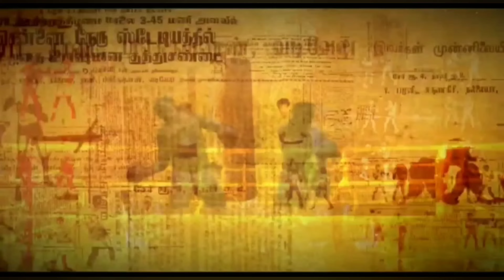How To Tame Procoptodon / Ark Survival Evolved Gameplay In Tamil / Part#75 [CRG]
survival game
captain rob

Features of ARK: Survival Evolved include:

- 80+ Dinosaurs: Use cunning strategy and tactics to tame, train, ride and breed the many dinosaurs and other primeval creatures roaming the dynamic, persistent ecosystems across land, sea, air, and even underground.